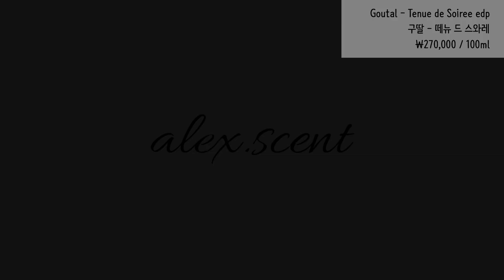시향 한번하고 다음날 백화점가서 바로 대려왔습니다! 구딸 파리 - 떼뉴 드 스와레(Tenue de Soiree) 소개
안녕하세요? alex.scent의 알렉스입니다.

오늘 제가 준비한 향수는 제법 쌀쌀해진 날씨에 잘 어울리는 여자 향수인 구딸 파리의 떼뉴 드 스와레입니다!
시향 한번만에 다음날 백화점에 다시 가서 바로 대려오게 만든 이 향수는 과연 어떤 향수인지 영상으로 담아보았습니다.